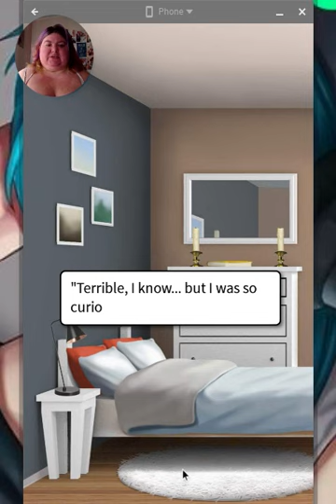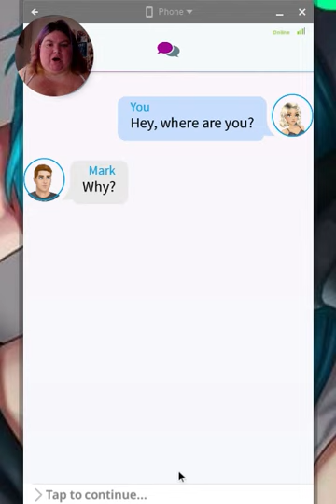ch 26 An Unexpected Apology/ My Story: Dear Mona